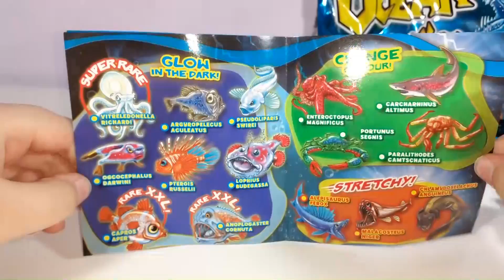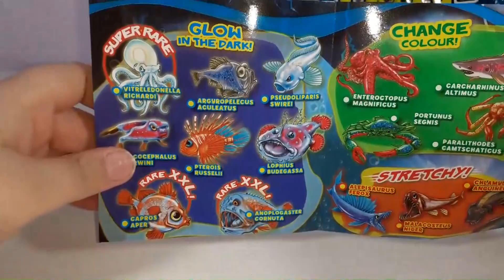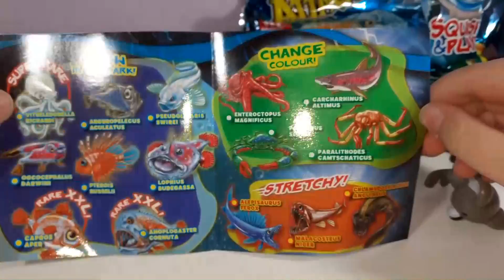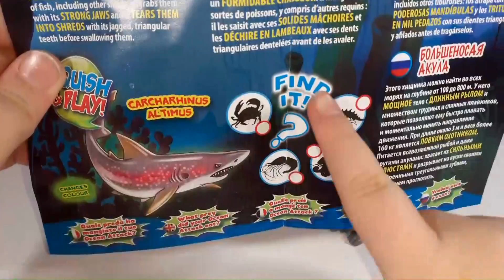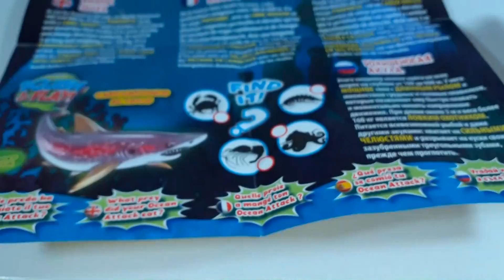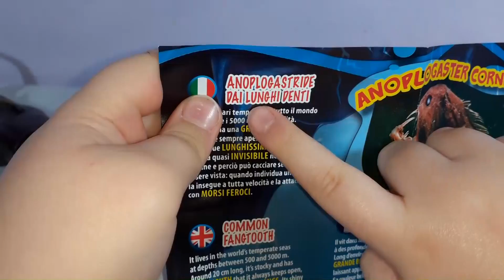OCEAN ATTACK &CO SQUISH & PLAY DE AGOSTINI-UNBOXING EDICOLA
Ciao Ragazzi, in questo video faremo l'Unboxing della nuova collezione degli Ocean Attack &Co Squish & Play arrivati in edicola con De Agostini. Una collezione di 15 pesci in formato maxi tutti speciali, brillano al buio, cambiano colori e trova la preda che hanno nel corpo - Unboxing Edicola De Agostini.